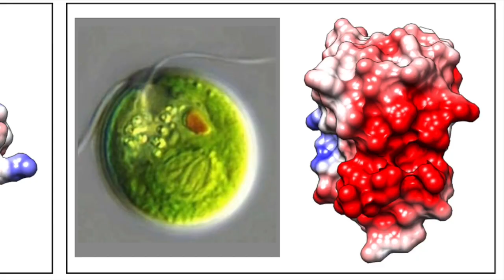Instituto de Bioquímica Vegetal y Fotosíntesis (IBVF)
Conoce este instituto donde desarrollan su trabajo investigadores del CSIC y de la Universidad de Sevilla.